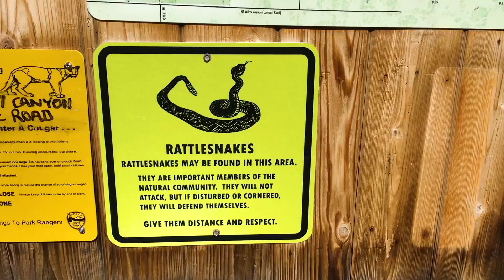Vlog #10 Oregon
This is a must see state. Did you know the 7 wonders of Oregon existed? Well, you do now!

I drove through almost all of Oregon and every couple of miles i was amazed by the beauty and diversity of the nature here.

Do you want to know what the 7 wonders are all about and the beautiful things I got tot experience? Check out the vlog now!

Editor: Gino Ragueb

Locations:
Oregon

Did you already see all the other vlogs?